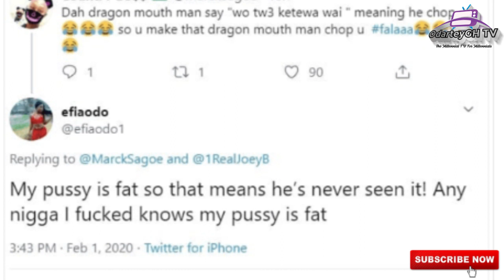My tonga is not small Efia Odo replies Shatta Wale